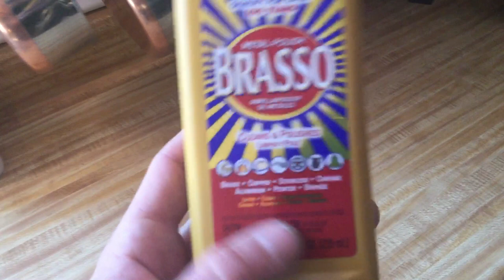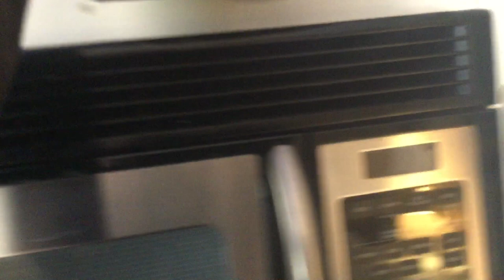Hanging Copper Pots & Pans, Cleaned With Brasso Polish - Home Improvement Projects